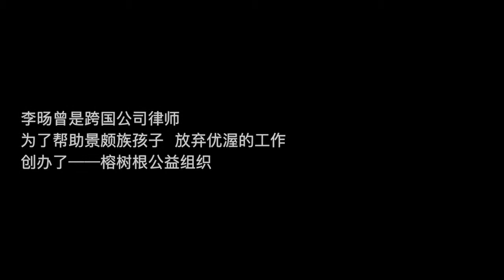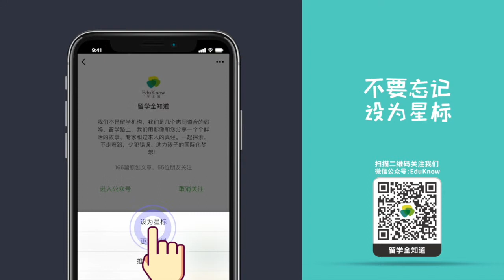Taste of Chinese New Year | Interracial couple edited the first dictionary of Zaiwa language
The Chinese New Year ten years ago, the fate of Beijing girl Li Yang was changed by a trip. She has since moved away from her hometown, and settled in Jingpo village in Yunnan with her husband  Anton from the Netherlands. This interracial couple inspired the children there and created a passionate and meaningful career.